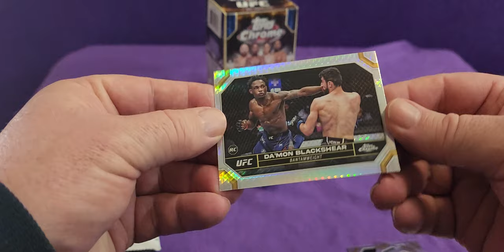Unboxing Topps Chrome UFC 2024 Pack 2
Watch as we unbox the Topps Chrome UFC 2024 Pack 2! If you're a UFC fan, you don't want to miss this epic unboxing video of the UFC Blaster Box.

Equipment that I use:
1:RØDE Microphones NT-1A RØDE NT1ARode NT1-A Cardioid Condenser Microphone, Nickel
2: Logitech C930c HD Smart 1080P Webcam with Cover for Computer Zeiss Lens USB Video Camera 4 Time Digital Zoom Webcam (Asian Model)